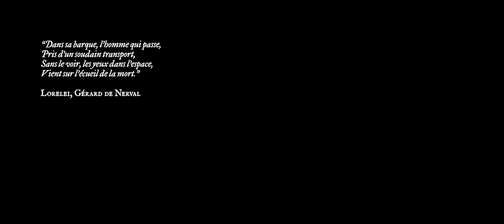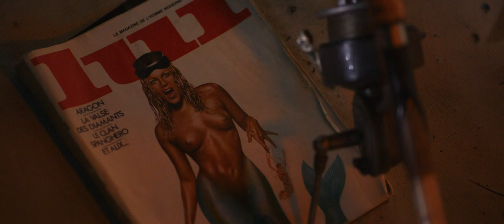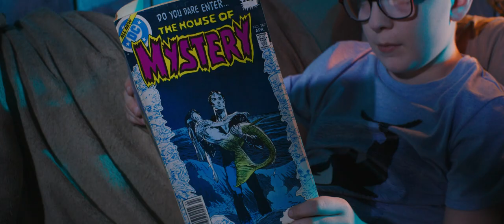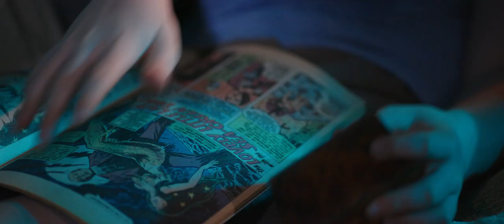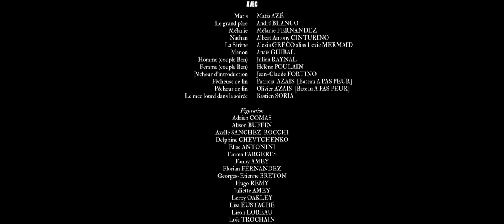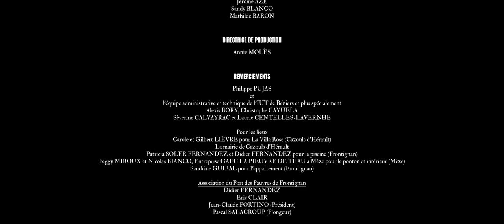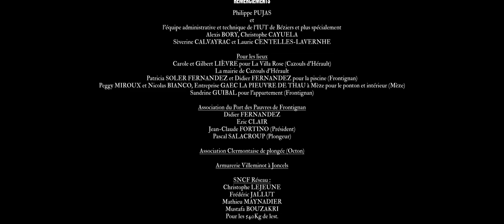En Surface - Court-Métrage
Court-Métrage tourné par les étudiants MMI  de l'IUT de Béziers en 2021

Avec Matis Azé, André Blanco, Mélanie Fernandez et Albert Anthony Cinturino. Pour la sirène, le monstre est incarné par la talentueuse Lexie Mermaid, sirène professionnelle. Le maquillage du monstre a été réalisé par Accurate Dream.

Mise en scène / Gabriel Cocus, Léo Colomina

Equipe technique / Augustin Rogel, Nina Poussin, Ashly Gourgand, Quentin Garnier, Arnaud Blanc, Jérôme Azé, Alison Buffin, Loïc Trochin, Léonie Claude, Siméon Janssens, Patricia Soler, Mathilde Baron, Alex Amério, Aude Pora, Axelle Sanchez-Rocchi, Ilyasse Lojdi, Sacha Azé.

Musique Sandy Blanco et Gabriel Cocus

Supervision du projet / Sandy Blanco, Mathilde Baron et Annie Molès

Le film a déjà bénéficié de plus de 16 sélections en festivals dans le monde . De plus, il a reçu le prix du meilleur film étudiant au festival international ukrainien "Cinema and You" et une mention honorable en Caroline du sud (USA).

Merci à la Région Occitanie, l'Agglomération de Béziers, l'Université de Montpellier